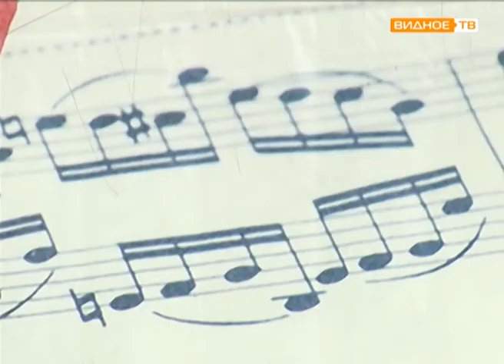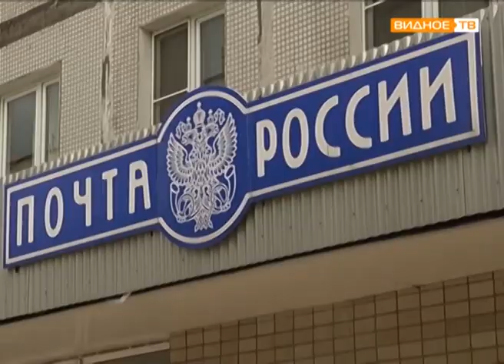В канун Дня российской почты поздравили сотрудников домодедовского почтамта